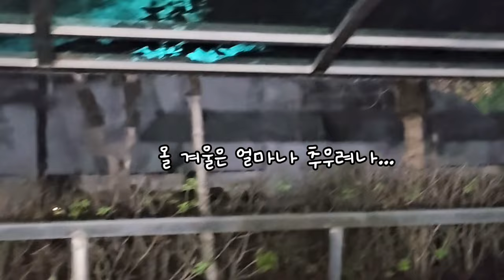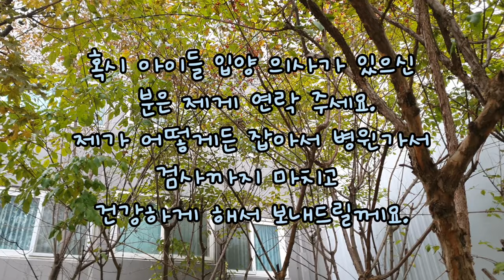올겨울 잘 버티자 얘들아 🙏🙏🙏